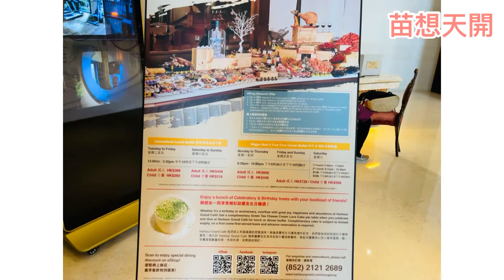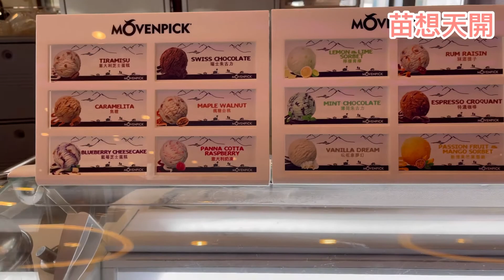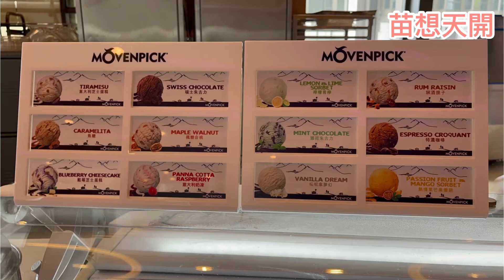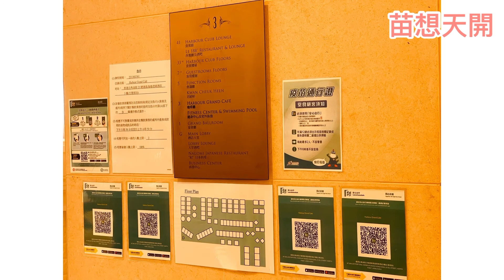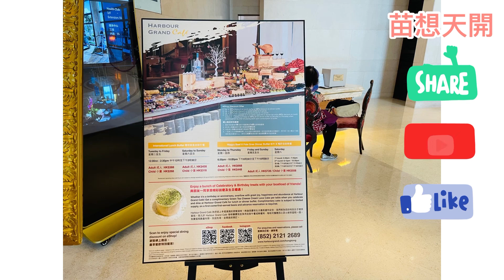苗想搵食@港島海逸君綽酒店Harbour Grand Cafe 自助午餐生蠔🦪長腳蟹剌身牛扒Movenpick樣樣齊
苗想搵食@港島海逸君綽酒店
Harbour Grand Cafe 自助午餐
生蠔🦪長腳蟹剌身牛扒
Movenpick 樣樣齊